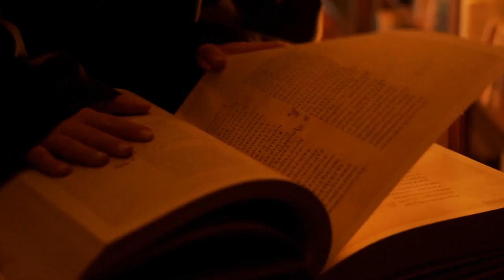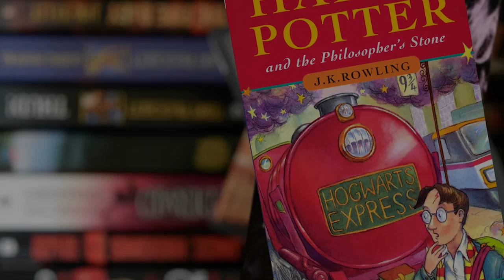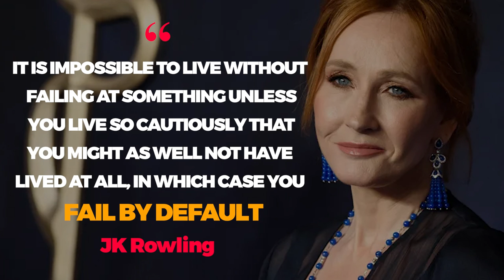Mind of a Conqueror - JK Rowling Inspirational and Motivational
Compelling narrative that portrays the journey of the harry potter author's transformation from poverty or obscurity to wealth and success. It's a tale of resilience, determination, and a bit of luck.